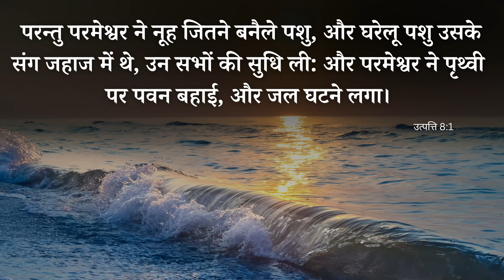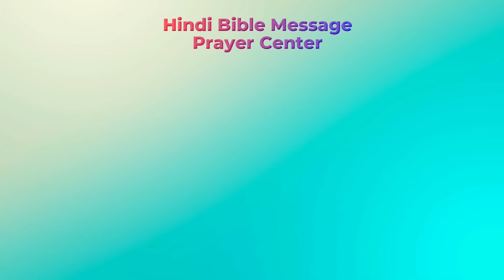Morning Prayer | मन को शांति मिलेगी | Br. Pk & Sis Amrita Masih | Hindi Bible message & prayer